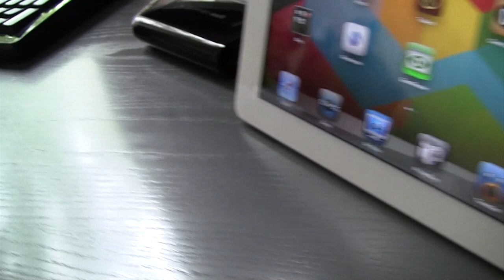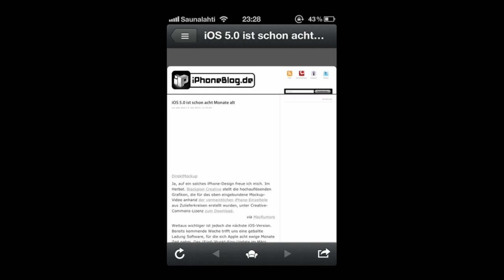Elgato's 'Game Capture HD' schneidet iOS-Spiele mit